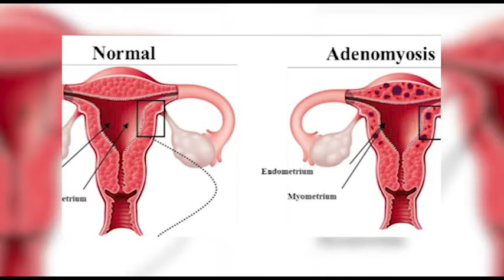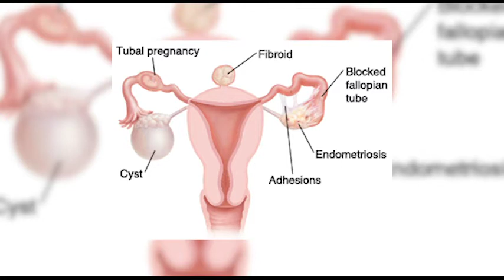GIVE ME CHILDREN || WHY FIBROIDS CAUSE INFERTILITY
In this video, Gynaecologist and Obstetrician, Dr. Ransford Frimpong explains how fibroids can cause infertility.
Get to know these reasons and learn how to tackle them.